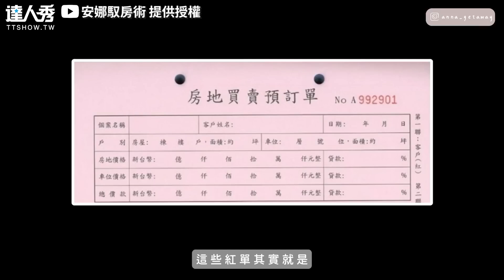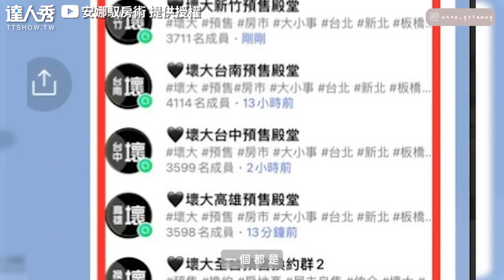【工程師買房容易被詐騙？ 她曝防上當3眉角超重要】｜@anna_getaway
真的要謹慎再謹慎...🥺 (雪球編)